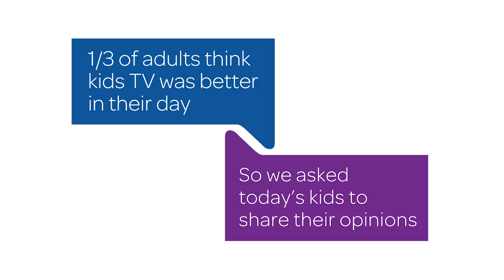TalkTalk TV: The Magic Roundabout leaves kids without a Scooby Doo!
TalkTalk gets today’s kids to watch some of their parents’ favourite childhood shows from the 60s through to the 90s– and it’s hilarious.
With a growing trend of past favourites receiving modern-day makeovers, many of the shows we used to watch as kids are still available today. Shows which have stood the test of time, such as Wacky Races, Scooby Doo, Teenage Mutant Ninja Turtles and Thomas and the Tank Engine are all available for families to watch over Easter on TalkTalk TV’s Kids Boost.